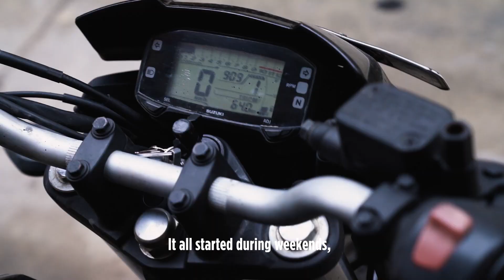the power of artistry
Discovering a passion and talent for smartphone photography led Chandrashekar to become an artist. Check out his story.